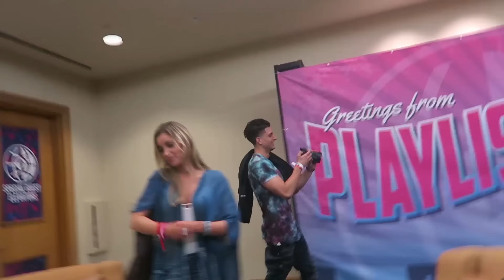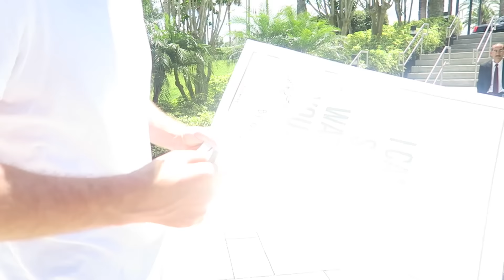SHORT AND SWEET!!!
It's a short vlog but I explain at the end. Still one of the hypest vlogs ever uploaded!!

Seriously, follow @HarleyPlays on Instagram!